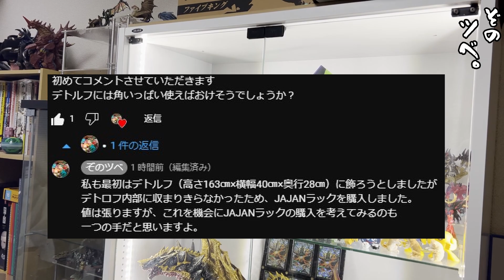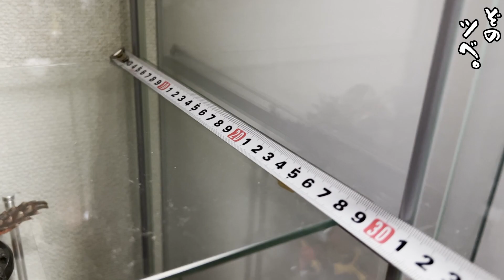30㎝オーバーの大型フィギュアはデトルフに飾れるのか？【エヴァンゲリオン初号機”G”覚醒形態】 購入前に知りたいサイズの罠。最後に棚紹介します。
これを機にJAJANラック購入アリです。

ゴジラ対エヴァンゲリオン 東宝30cmシリーズ エヴァンゲリオン初号機“G”覚醒形態の詳細↓

【目次】
はじめ　　　　　　　　　　　　　　　　　　    00:00

質問コメント                                                                00:15

JAJANラックサイズ                                                    00:52

デトルフサイズ                                                             01:30

検証結果                                                                         02:37

JAJANの販促                                                                 03:32

ちょこっと棚紹介                                                          03:59